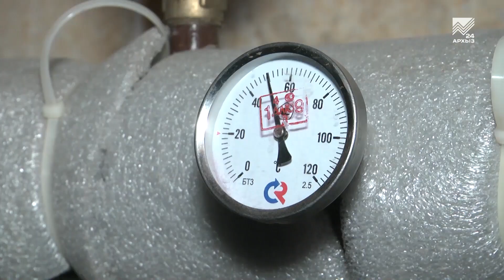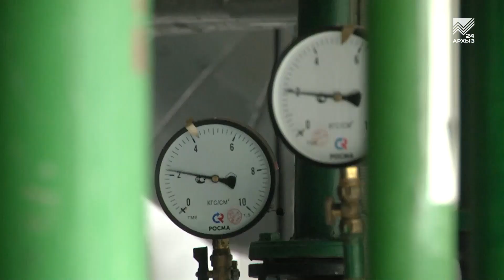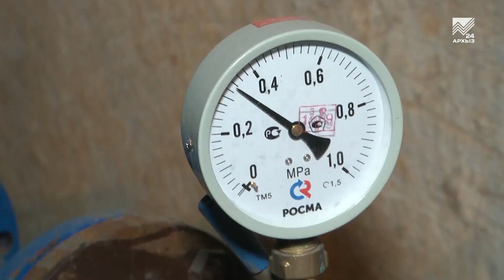Многоквартирные дома Черкесска продолжают подключать к теплу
Осенние холода всё наступают. А надежда на "бабье лето" с каждым днём становится все призрачней. В отличии от надежд на тепло в домах. В Черкесске в этом году отопительный сезон начался раньше обычного. Жители республиканской столицы получат тепло не дожидаясь нормативной среднесуточной температуры воздуха ниже или равное 8 градусам в течение 5 суток. В настоящее время уже подключены к отоплению социально-значимые объекты: школы, детские сады и медучреждения.